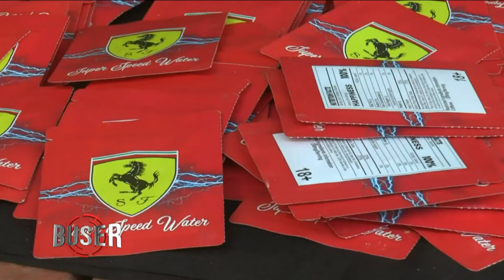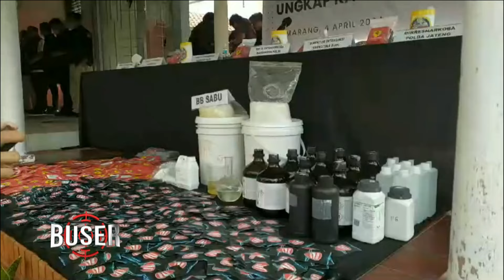FULL: Bareskrim Gerebek Pabrik Narkoba Cair dan Sabu | Buser